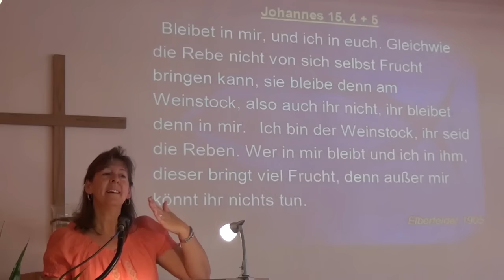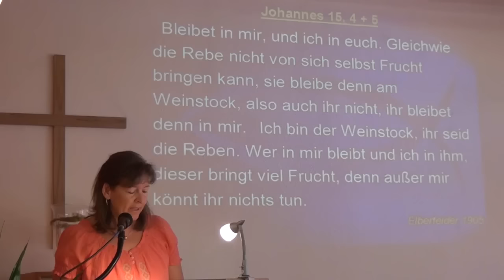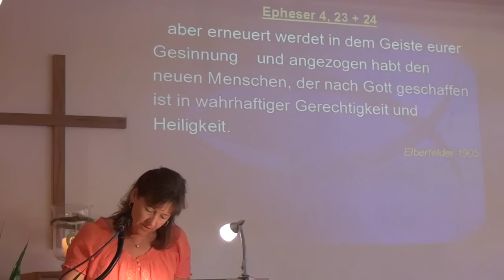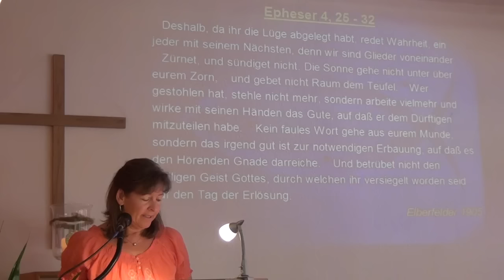Echte Nachfolge bringt Frucht! (Ruth Schmitt)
Untertitel: In JESUS CHRISTUS verwurzelt!
Johannes 15. 1-17
(Der wahre Weinstock)
1 Ich bin der wahre Weinstock und mein Vater der Weingärtner.
2 Eine jede Rebe an mir, die keine Frucht bringt, wird er wegnehmen; und eine jede, die Frucht bringt, wird er reinigen, dass sie mehr Frucht bringe.
3 Ihr seid schon rein um des Wortes willen, das ich zu euch geredet habe.
4 Bleibt in mir und ich in euch. Wie die Rebe keine Frucht bringen kann aus sich selbst, wenn sie nicht am Weinstock bleibt, so auch ihr nicht, wenn ihr nicht in mir bleibt.
5 Ich bin der Weinstock, ihr seid die Reben. Wer in mir bleibt und ich in ihm, der bringt viel Frucht; denn ohne mich könnt ihr nichts tun.
6 Wer nicht in mir bleibt, der wird weggeworfen wie eine Rebe und verdorrt, und man sammelt sie und wirft sie ins Feuer und sie müssen brennen.
7 Wenn ihr in mir bleibt und meine Worte in euch bleiben, werdet ihr bitten, was ihr wollt, und es wird euch widerfahren.
8 Darin wird mein Vater verherrlicht, dass ihr viel Frucht bringt und werdet meine Jünger.
(Das Gebot der Liebe)
9 Wie mich mein Vater liebt, so liebe ich euch auch. Bleibt in meiner Liebe!
10 Wenn ihr meine Gebote haltet, so bleibt ihr in meiner Liebe, wie ich meines Vaters Gebote halte und bleibe in seiner Liebe.
11 Das sage ich euch, damit meine Freude in euch bleibe und eure Freude vollkommen werde.
12 Das ist mein Gebot, dass ihr euch untereinander liebt, wie ich euch liebe.
13 Niemand hat größere Liebe als die, dass er sein Leben lässt für seine Freunde.
14 Ihr seid meine Freunde, wenn ihr tut, was ich euch gebiete.
15 Ich sage hinfort nicht, dass ihr Knechte seid; denn ein Knecht weiß nicht, was sein Herr tut. Euch aber habe ich gesagt, dass ihr Freunde seid; denn alles, was ich von meinem Vater gehört habe, habe ich euch kundgetan.
16 Nicht ihr habt mich erwählt, sondern ich habe euch erwählt und bestimmt, dass ihr hingeht und Frucht bringt und eure Frucht bleibt, damit, wenn ihr den Vater bittet in meinem Namen, er's euch gebe.
17 Das gebiete ich euch, dass ihr euch untereinander liebt.

(Das Leben im Geist)
16 Ich sage aber: Lebt im Geist, so werdet ihr die Begierden des Fleisches nicht vollbringen.
17 Denn das Fleisch begehrt auf gegen den Geist und der Geist gegen das Fleisch; die sind gegeneinander, sodass ihr nicht tut, was ihr wollt.
18 Regiert euch aber der Geist, so seid ihr nicht unter dem Gesetz.
19 Offenkundig sind aber die Werke des Fleisches, als da sind: Unzucht, Unreinheit, Ausschweifung,
20 Götzendienst, Zauberei, Feindschaft, Hader, Eifersucht, Zorn, Zank, Zwietracht, Spaltungen,
21 Neid, Saufen, Fressen und dergleichen. Davon habe ich euch vorausgesagt und sage noch einmal voraus: Die solches tun, werden das Reich Gottes nicht erben.
22 Die Frucht aber des Geistes ist Liebe, Freude, Friede, Geduld, Freundlichkeit, Güte, Treue,
23 Sanftmut, Keuschheit; gegen all dies ist das Gesetz nicht.
24 Die aber Christus Jesus angehören, die haben ihr Fleisch gekreuzigt samt den Leidenschaften und Begierden.
25 Wenn wir im Geist leben, so lasst uns auch im Geist wandeln.

22 Legt von euch ab den alten Menschen mit seinem früheren Wandel, der sich durch trügerische Begierden zugrunde richtet.
23 Erneuert euch aber in eurem Geist und Sinn
24 und zieht den neuen Menschen an, der nach Gott geschaffen ist in wahrer Gerechtigkeit und Heiligkeit.
(Weisungen für das neue Leben)
25 Darum legt die Lüge ab und redet die Wahrheit, ein jeder mit seinem Nächsten, weil wir untereinander Glieder sind.
26 Zürnt ihr, so sündigt nicht; lasst die Sonne nicht über eurem Zorn untergehen
27 und gebt nicht Raum dem Teufel.
28 Wer gestohlen hat, der stehle nicht mehr, sondern arbeite und schaffe mit eigenen Händen das nötige Gut, damit er dem Bedürftigen abgeben kann.
29 Lasst kein faules Geschwätz aus eurem Mund gehen, sondern redet, was gut ist, was erbaut und was notwendig ist, damit es Segen bringe denen, die es hören.
30 Und betrübt nicht den Heiligen Geist Gottes, mit dem ihr versiegelt seid für den Tag der Erlösung.
31 Alle Bitterkeit und Grimm und Zorn und Geschrei und Lästerung seien fern von euch samt aller Bosheit.
32 Seid aber untereinander freundlich und herzlich und vergebt einer dem andern, wie auch Gott euch vergeben hat in Christus.

Darum, folge JESUS CHRISTUS nach,
sei in IHM verwurzelt, dann wirst du
die rechte Frucht bringen!